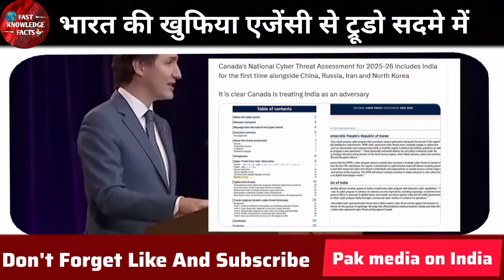Canada ne bola bharat hmara dushman hai hme khatra hai usse pakistan media shocked.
Welcome to Fast knowledge fact Indian Tv & Youtube Channel
Pakistan Media Related Some Tags